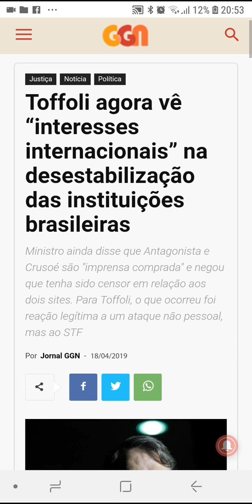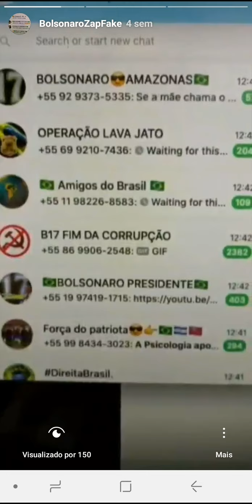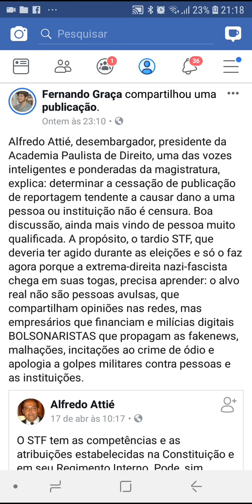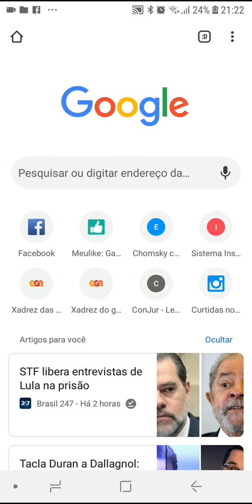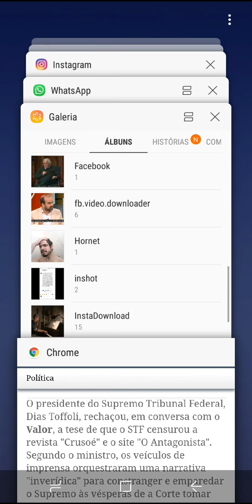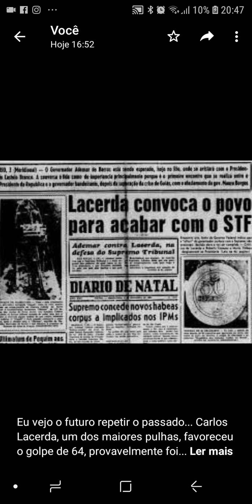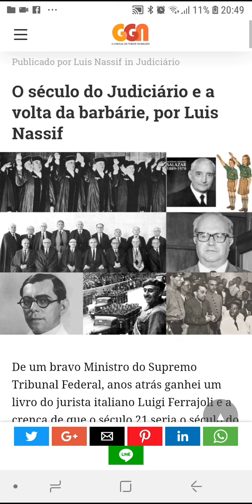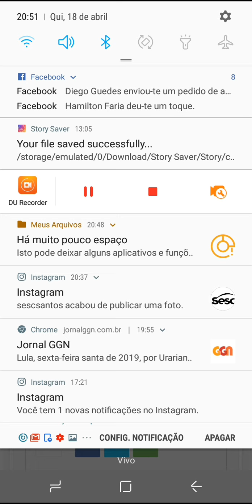STF contra extremistas pressionando prisão em 2ª instância: Antagonista, Crusoé, Lava Jato, milícias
Fica cada vez mais claro que extremistas digitais (milícias bolsonaristas), politiqueiros, judiciários populistas (Lava Jato) e midiáticos (O Antagonista, Crusoé) querem pressionar o Supremo, porque são todos instrumentos do poder econômico que não pode suportar Lula solto, a maior liderança do mundo contemporâneo.

O Antagonista, Revista Crusoé, Supremo Tribunal Federal, Lava Jato, Lula, Dias Toffoli, Alexandre de Moraes, Diogo Mainardi, extrema direita, política, mercado, esquerda, direito, direita